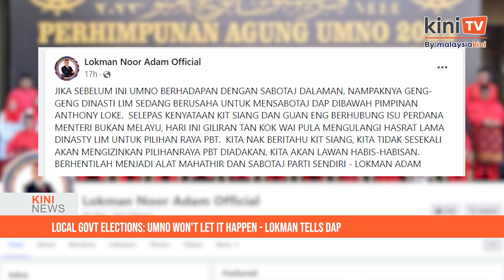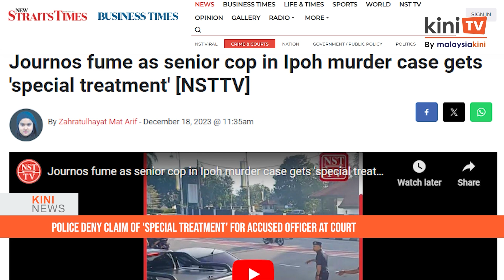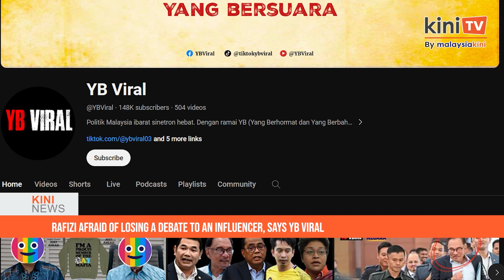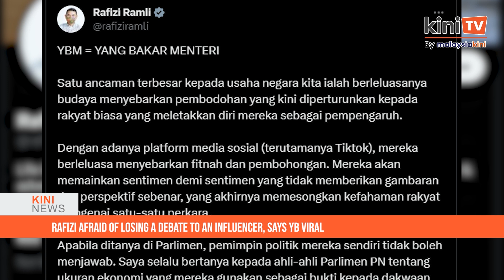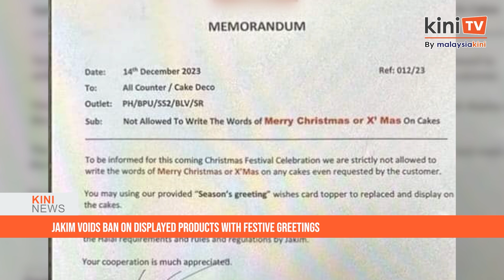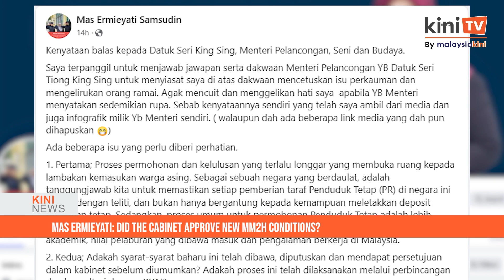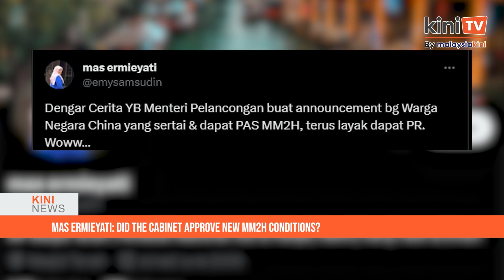KiniNews: Covid-19 cases rises, no MCO, says Dr Dzul; 'Umno won't allow local council elections'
[KiniNews] The Health Ministry has acknowledged that the country is experiencing a sharp increase in Covid-19 cases, with 20,696 cases recorded from Dec 10 to 16, up 62 percent from previous week.

However, Health Minister Dr Dzulkefly Ahmad repeatedly stressed today that lockdown measures such as the movement control order (MCO) are not being considered for now.

Meanwhile, in a separate story, a DAP leader’s call for local council elections to be held in Kuala Lumpur has ruffled feathers in Umno.

Umno supreme council member Lokman Adam said his party would never allow this to happen.

He also dubbed the suggestion by Federal Territories DAP chief Tan Kok Wai as an internal movement by the “Lim Dynasty” to sabotage DAP secretary-general Anthony Loke’s leadership.